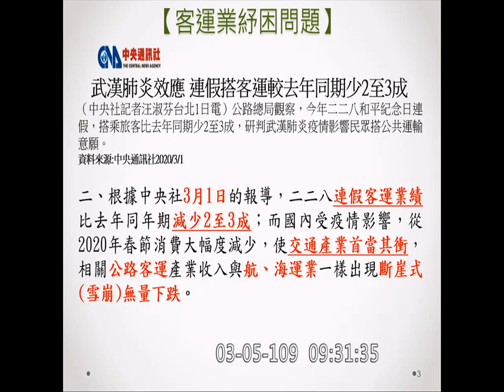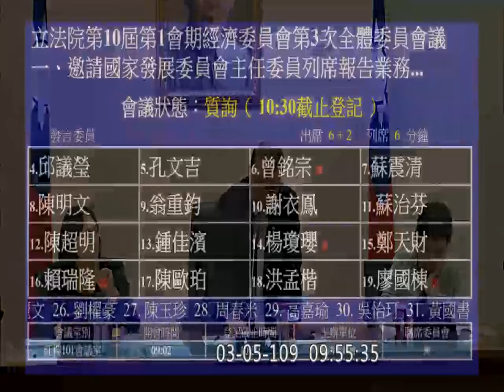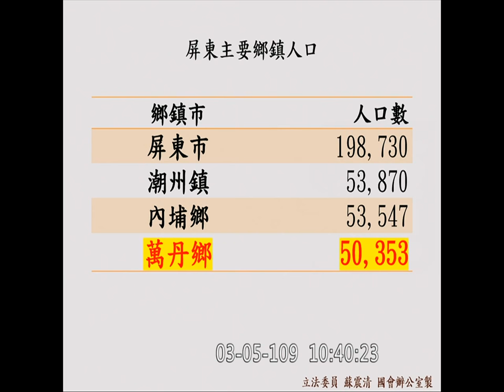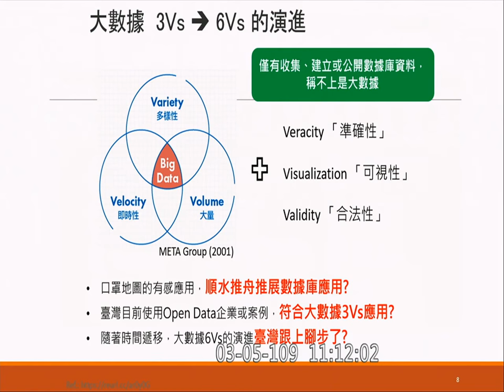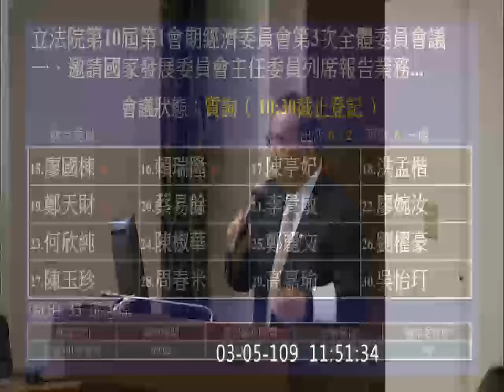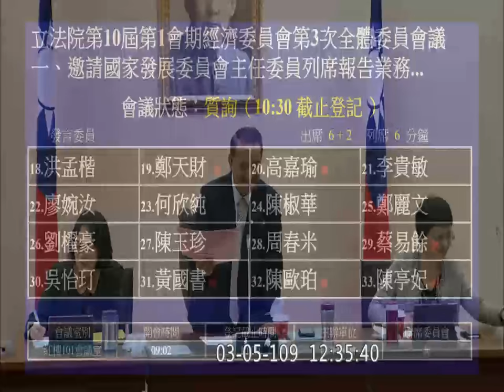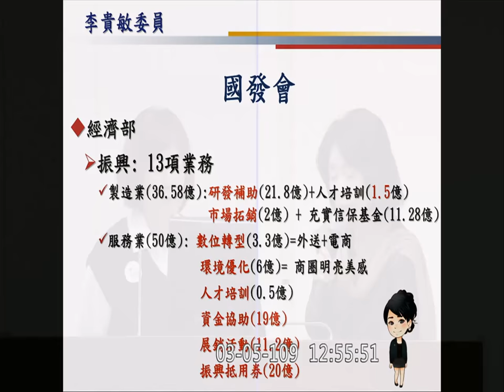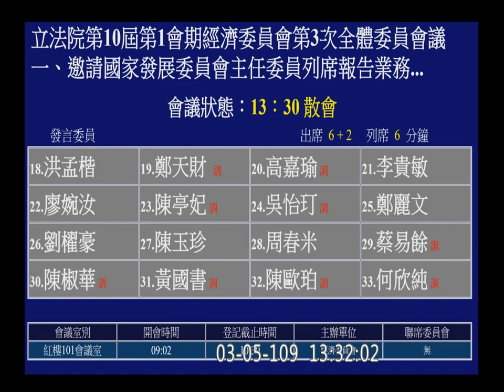2020 03 05 國發會業務報告 陳美伶 高嘉瑜 傅崐萁 邱臣遠 邱議瑩 曾銘宗 陳明文 翁重鈞 謝衣鳯 蘇治芬 陳超明 鍾佳濱 李貴敏 廖婉汝 陳亭妃 吳怡玎 陳椒華 經濟委員會 立法院演哪齣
2:30 開始收音
國發會主委陳美伶

林岱樺

38:43
傅崐萁

46:33
邱臣遠
邱議瑩
孔文吉

1:16:10
曾銘宗
陳明文
蘇震清

1:46:05
翁重鈞
謝衣鳯
蘇治芬

2:18:33
陳超明

2:31:15
鍾佳濱
楊瓊瓔
廖國棟 Sufin．Siluko
賴瑞隆
邱志偉
鄭天財 Sra．Kacaw

3:42:07
高嘉瑜
中小企業數位轉型 AIoT
寶德能源

3:51:21
李貴敏

3:58:50
廖婉汝
陳亭妃

4:14:26
吳怡玎

4:22:03
陳椒華